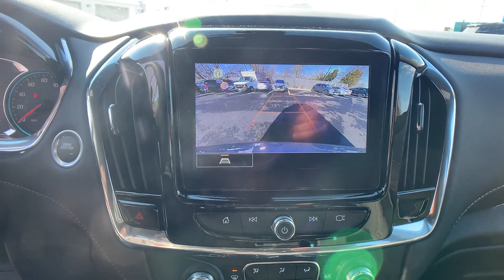New 2023 Chevrolet Traverse LT Leather Sterling, Leesburg, Vienna, Chantilly, Fairfax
2023 Chevrolet Traverse LT Leather 1GNEVHKW4PJ192168 Video

This 2023 Chevrolet Traverse LT Leather 1GNEVHKW4PJ192168 is full of phenomenal features such as: